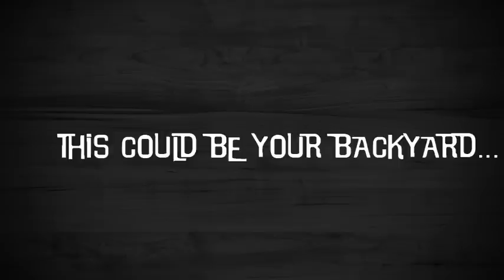BIG PIG BACKYARD BBQ